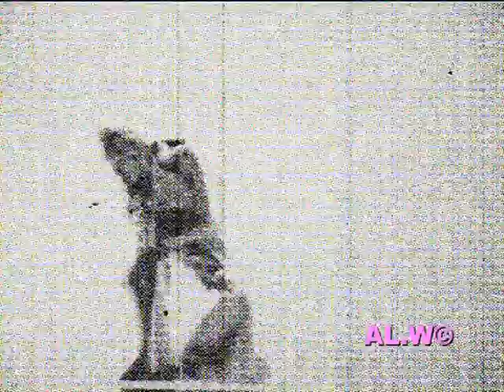Music Video 205